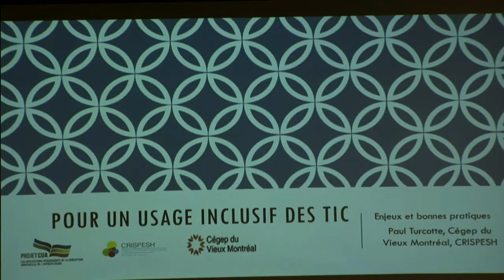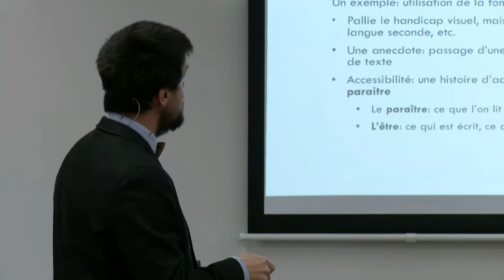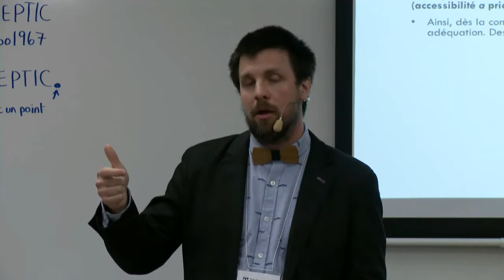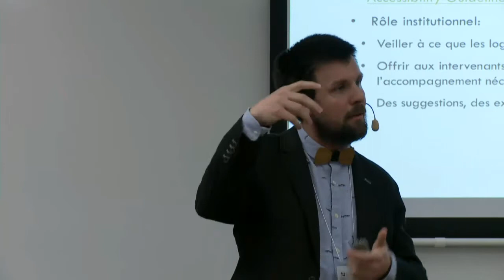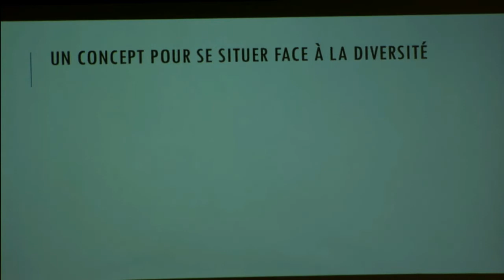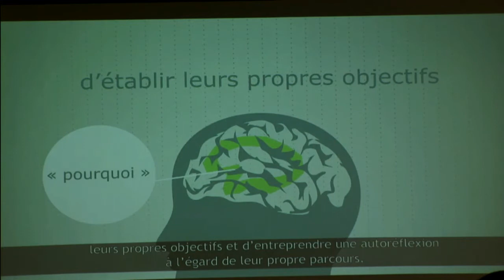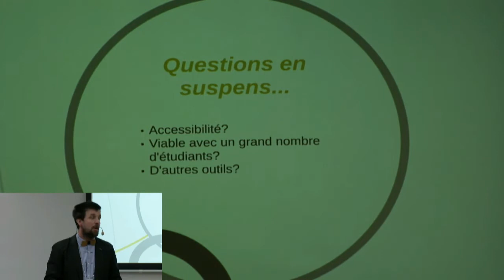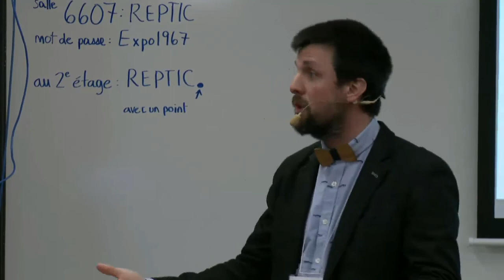Pour un usage plus inclusif des TIC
Cette activité a eu lieu à la Rencontre REPTIC d'avril 2017.
Animation: Paul Turcotte (Cégep du Vieux Montréal, CRISPESH)
L’utilisation des TIC en enseignement continue de s’accroitre. Que ce soit en enseignement à distance, en mode hybride ou en présence – en classe inversée ou en simple complément à un enseignement plus traditionnel – l’apport positif des TIC n’est plus à démontrer et les ressources technopédagogiques augmentent pour soutenir les enseignants. Il est cependant un aspect de cette effervescence qu’il convient de questionner: ces nouveaux outils conviennent-ils à tous les étudiants? Certaines particularités des outils TIC, ou la manière de les utiliser, peuvent-elles devenir des obstacles à l’apprentissage de certains étudiants? C’est la question de l’accessibilité des technologies et du caractère inclusif de la pédagogie qui les utilise. L’atelier proposé traitera de ces deux aspects et indiquera plusieurs pistes pour s’assurer de n’exclure personne lors de l’utilisation des TIC en enseignement.